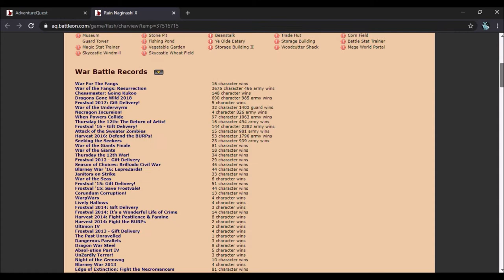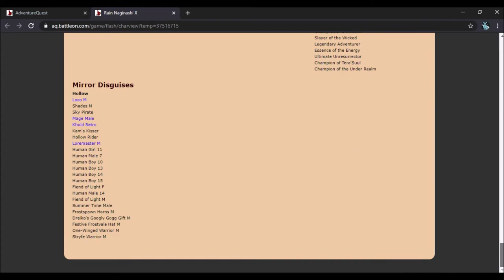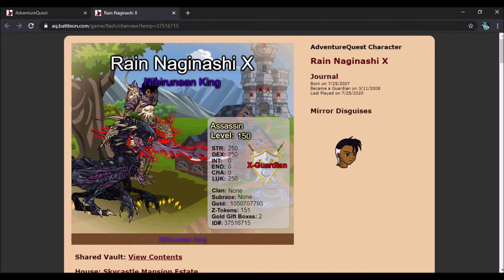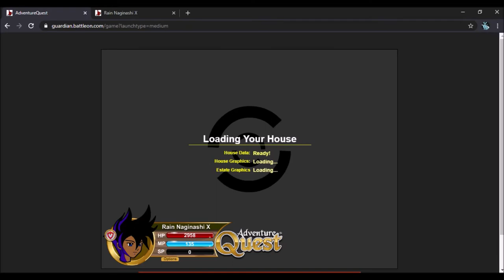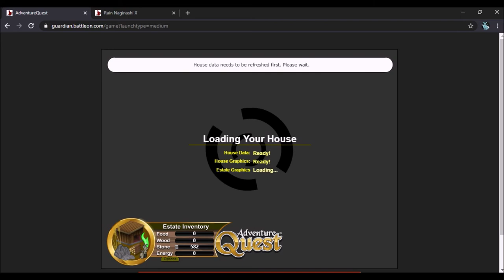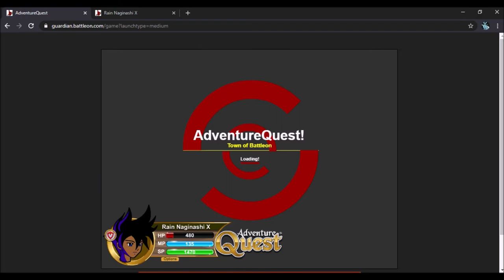The END of BlackNaginashi AQ/YT